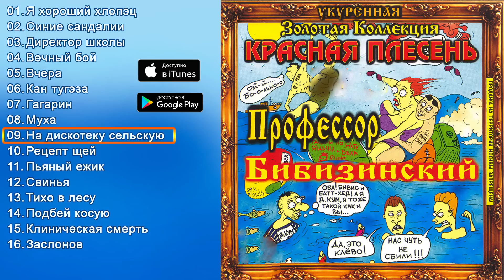Красная Плесень - Профессор Бибизинский (Альбом 1997)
Трек-лист альбома "Профессор Бибизинский":

01 Хороший хлопэцъ       00:02
02 Синие сандалии       05:10
03 Директор школы       09:30
04 Вечный бой       13:39
05 Вчера       16:46
06 Кан тугэза       20:20
07 Гагарин       25:32
08 Муха       29:11
09 На дискотеку сельскую       32:14
10 Рецепт щей       37:28
11 Пьяный ежик       40:11
12 Свинья        46:43
13 Тихо в лесу       49:15
14 Подбей косую       53:17
15 Клиническая смерть       58:11
16 Заслонов 01:03:16